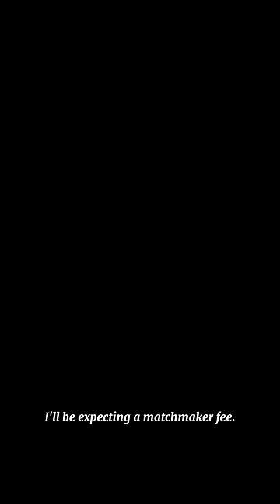Ambition can be Read as Impatience | Boardwalk Empire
Boardwalk empire
Boardwalk empire edit
nucky thompson
lucky luciano
arnold rosthein
johnny torrio
Big Jim Colosimo
mafia
mobsters
richard harrow
mafia sit-down
peaky blinders